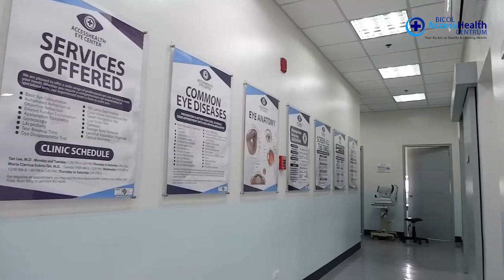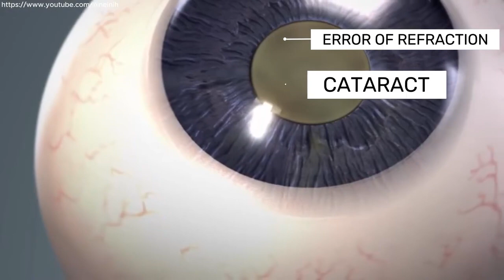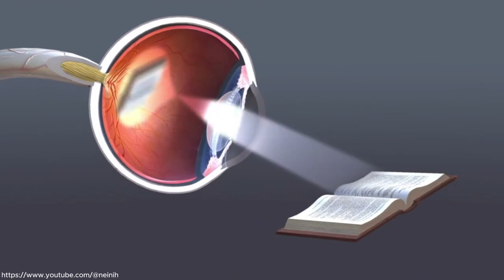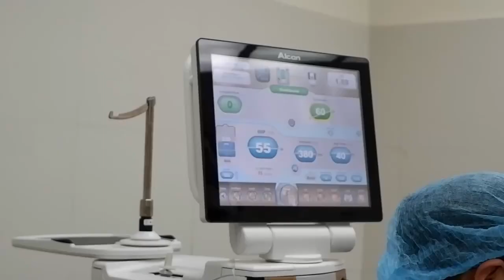The Phacoemulsification Experience at AccessHealth Eye Center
Bicol AccessHealth Centrum